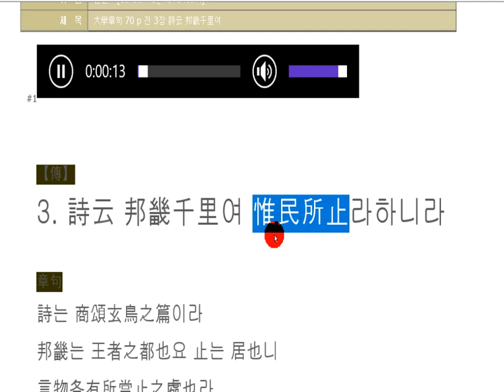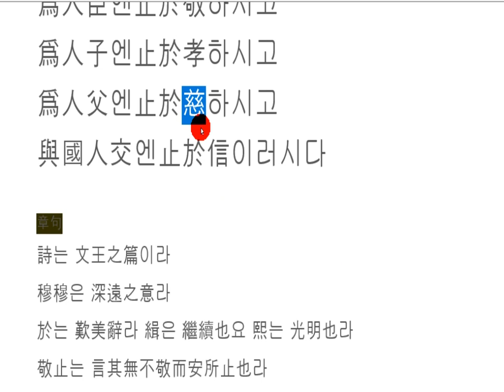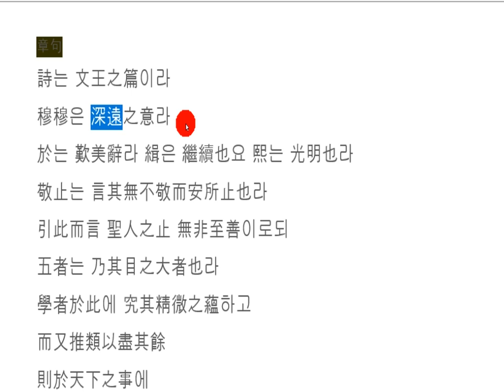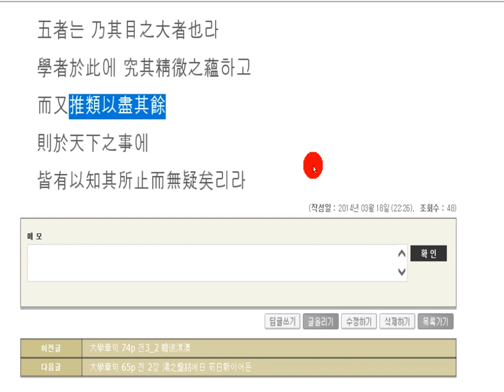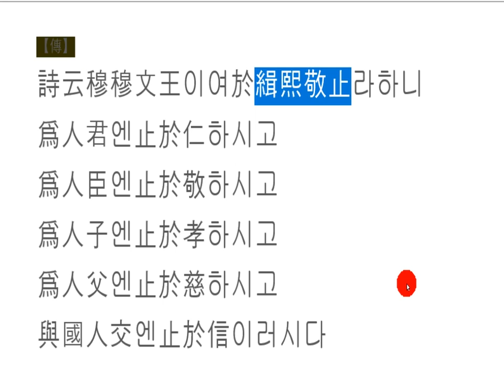대학강독(講讀) : 大學章句 70 p 전 3장 詩云 邦畿千里여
緝熙敬止
집희경지

북극, 남극을 어떻게 해석하겠는가?
북쪽 끝, 남쪽 끝이라 하면 틀린 말인가?
人極(인극)이라고 하면,
'인간의 도리를 끝까지 다 하는 사람'으로 풀이를 해도 되겠다.
삶의 목표를 설정하여
그 목표 끝에까지 도달하여,
그 지극한 경지를 지속적으로 유지하는 것은,
참으로 어렵고 귀한 일이다.
인간의 관계는
君仁, 臣敬, 子孝, 父慈, 人交信으로
총책임자는 인자함으로,
부하직원일 땐, 공경하는 자세로,
자식의 입장에선 효성으로,
부모의 입장에선 자애로움으로,
사람과 만날 땐, 믿음으로 맺어지는 것!
다시 말해 상하 사방 중앙에 각자의 위치와 도리가 있게 마련이다.

이 모든 것을 함축하면,
道理라고 말할 수 있다.
인간으로 인간이 도리를 다 하는 사람이
얼마나 귀하고 소중한 사람이런가?
평생토록 공부하고, 터득하여 실천할 덕목이 바로 이것밖에 더 있던가?
인간답게 산다는 것도 이를 토대로 사는 것이요,
인생 역정도 바 이 법주 안에 있지 않던가?
아!
깊고도 소중한 가르침.

How do you interpret the Arctic and Antarctica?
Was it wrong to say the north end, the south end?
If you say man (humanity),
you can say, 'the man who does all the human's work to the end'.
I'll set the goal of life
and reach the end of that goal,
and keeping that extreme state of affairs,
it is very difficult and precious.
Human relations
as a man,
the general manager is benevolent,
when he's a subordinate, he's in a respectful position,
in the position of a child,
in the parents' position, in the benevolence,
when you meet people, you make up faith!
In other words, there is a position and a way in the center of the top and bottom.

If all this is implied,
I can say it's moral.
The human being who does all the work
How precious and precious are you?
Is this the only virtue to study, learn and practice for a lifetime?
Living like a human being is based on that,
and life is a bit of a weight in this law.
Ah!
Deep and precious teachings.

北极,你怎么解释南极?
北端,南端,是错误的吗?
若有人叫人极
我可以把它解释为“一个完成人类道理的人”。
设定生活目标
达到目标的尽头,
保持极度的地面,
真难,真珍贵。
人类的关系
君仁,臣敬, 子孝, 父慈, 人信
总经理的仁慈
当你是下属时,你尊重他,
孩子的地位是孝星,
父母的态度是同情的,
当你遇到一个人时,你会相信的!
换句话说,每个位置和道理都位于顶部和底部的中心。

要是这一切都意味着
你可以说这是理智。
人类是人类,人类是人类。
有多珍贵和珍贵?
还有其他的美德,你一生学习和学习?
生活是以人为本的,
生活的逆转。你不是在这个法律上吗?
啊!
深刻而珍贵的教义。